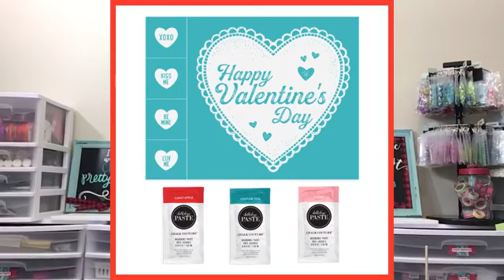Happy Valentines Day Wreath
Hello Hello Hello Sweet Friends!
This video was Previously Live On Facebook. Today's live was using the Silk Screen Transfer.
To watch current and updated LIVES make sure to LIKE and FOLLOW my Arlana's Creations and Arlana's Creations- Chalk Couture Facebook Pages. Please join me LIVE on Facebook at ARLANAS CREATIONS  were you find fun crafing videos of all kinds of Crafts.  Then you can also joing me at ARLANAS CREATIONS - CHALK COUTURE. Chalk Couture is a fun crafty direct sales company.  If you love to craft and create you will love Chalk Couture. Join me in the fun by joining my team or just simply creating with Chalk Couture.

Fiskars 8 Inch Amplify Mixed Media Shears:

Fiskars 15 cm  Amplify High Performance Precision:

Tim Holtz Glass Matt:

Tim Holtz Spray Bottle:

Tim Holtz Mini Ink Blending Tool with Replacement Foams:

Tim Holtz Distressed Oxides:

Tim Holtz  Distressed Ink Pads:

Tim Holtz Alcohol Inks:
Pixiss Alcohol Ink Storage Carrying Case:

Tim Holtz Stamp Platform:

Ryobi Cordless Glue Gun plus 2 battery packs:

Glue Gun Copper Glue Gun Nozzle Assortment Fits Ryobi Glue Gun:

Surebonder Glue Gun:

Hot Temp Full Size Glue Sticks:

Multi Temp Surebonder Mini Glue Sticks:

Johnsons Paste Wax:

Fairy Lights:

Arkon Pro Phone Stand for Crafting Videos:

I Pad  adapter for Phone Stand:

Arkon extension part for Arkon Pro Phone Stand:

Conair Mini Pro Travel Hair Dryer Red :

Arteza Fine Glitter 48 Colors:

AccMart Mackeup Brush Set, Unicorn Design:

Precision Tips Cotton Swabs:

Pana Brand (50 Pieces) 5 inch Makeup Spatulas:

Dremel 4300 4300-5/40 High Performance Rotary Tool Kit:

Jansane Strong Magnetic Hooks  22lbs 12 Pack